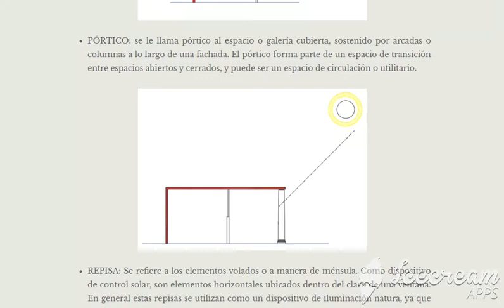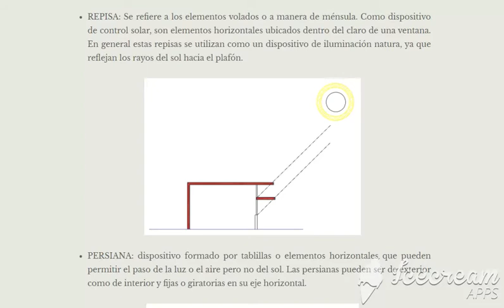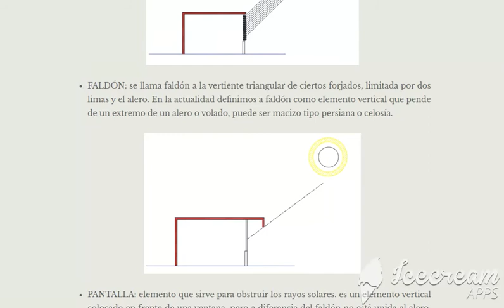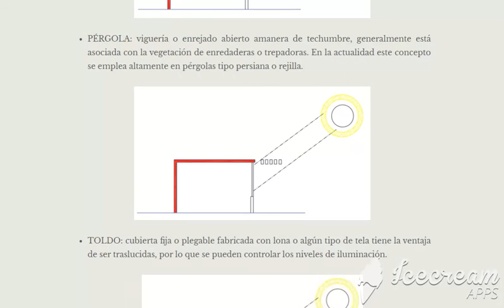Elementos de protección solar